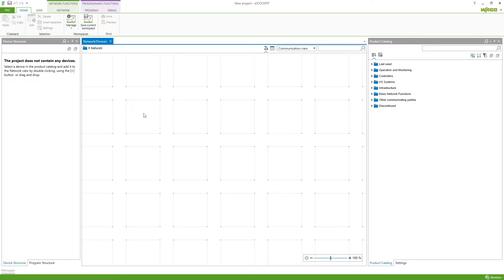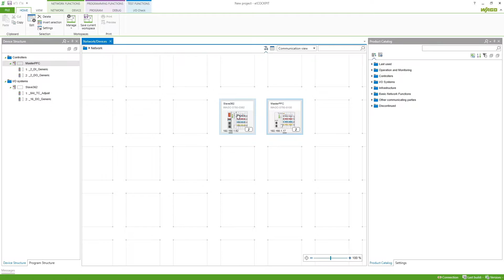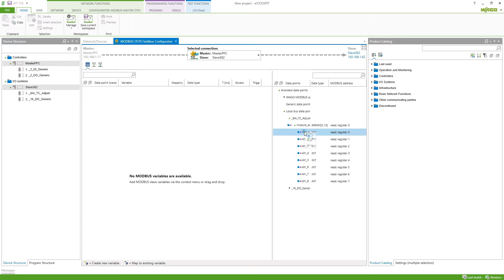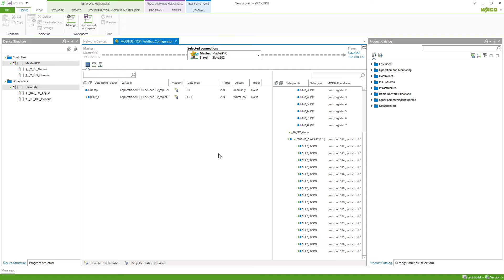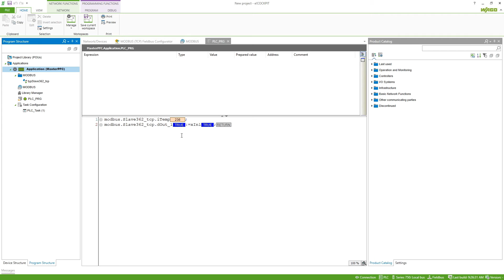e!COCKPIT - Modbus Configurator #5 - Use Coupler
In this video we show how to use modules, that are connected to a coupler in the e!COCKPIT application using the Modbus configurator.

Contents:
0:12 Hardware setup
0:30 Scan network
1:10 Name devices and variables
2:14 Create modbus configuration
3:06 Use variables